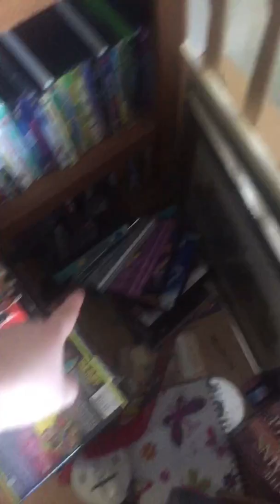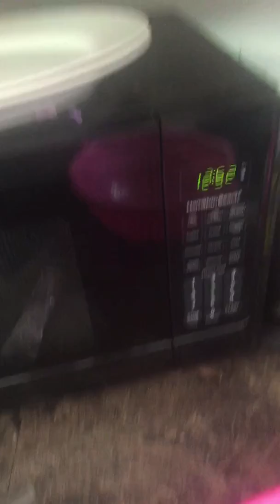VLOG 10!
My lack of uploading is becoming really bad, and I am saddened because I got so unbelievably lazy, just kidding, but I got just busy... and I forget to upload! This is from January 13th...Like, the 13th!
See, people say that being busy and uploading videos isn't an excuse, but once you actually live reality and work a job and just have to take care of things, you get busy and get stuck in that life...video taping for me is like a side hobby...for me when I kind of want too, unless I really get the hang of things...because I know that I want to do it, and I know that I'll get a routine and get it going!

BUUUUT.

Keep looking out for videos because for sure will have more videos coming soon. Have the eleventh video coming soon! :) Thanks. again!